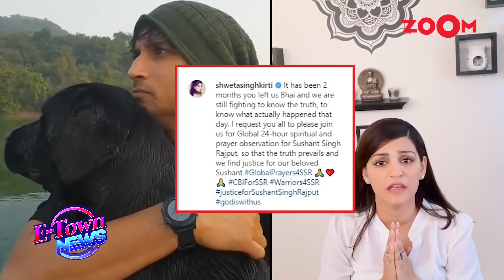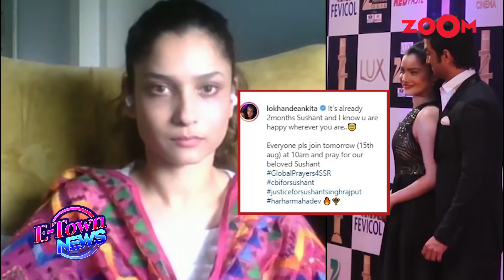Sushant Singh Rajput's sister Shweta Singh Kirti initiates global 24-hour prayer for his brother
Actor Sushant Singh Rajput's sister has demanded an unbiased investigation into her brother's death and urged people to stand together. Shweta Singh Kirti, Sushant's sister also asked for global prayers for her brother and started a hashtag on social media GlobalPrayersforSSR. She also uploaded a video where she is requesting for fair and unbiased investigation and says Sushant's fan and we deserve to know the truth. "We stand together as a nation for CBI Enquiry! Demanding an unbiased investigation is our right and we expect nothing but the truth to come out," Shweta Singh Kirti wrote. Watch the video to know more shocking revelations in the case..